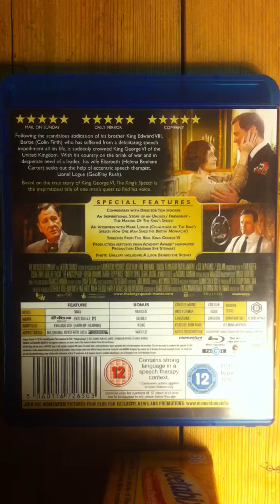The Kings Speech Blu-ray